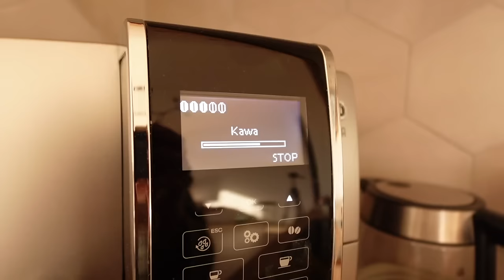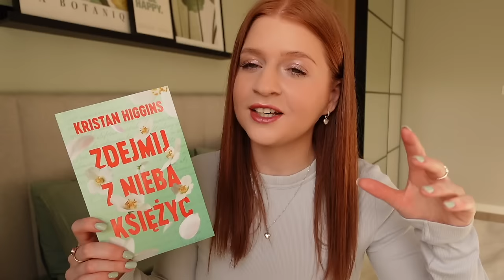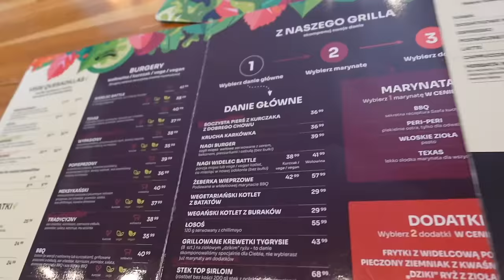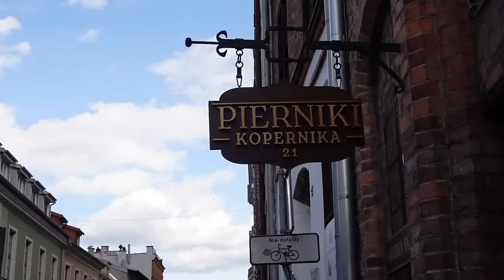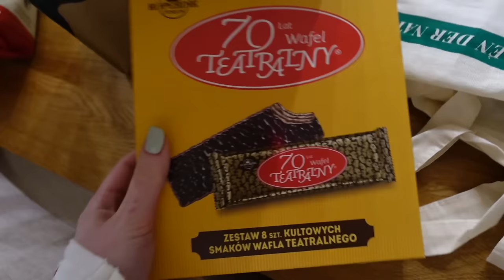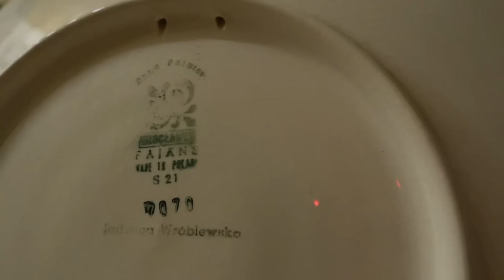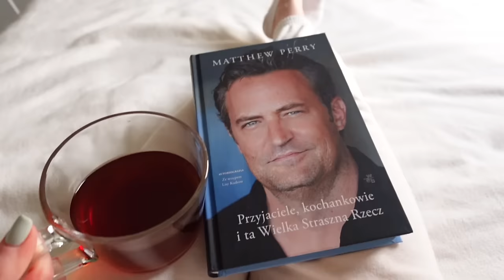DZIEŃ W TORUNIU 🚗 MOJA STARA DZIELNIA 🏡 KOLEJNY KUBEK DO KOLEKCJI ☕💖 | Vlog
Zapraszam Was na nowego vloga🌷💖

🌸 Nagrywam: Sony ZV-1 M2

*Ten film powstał we współpracy z wydawnictwem Media Rodzina.*